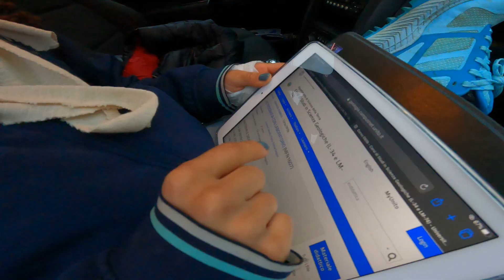FRECCE BIANCHE WORKOUT on KINTANA place - with GoPro 9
Un normalissimo allenamento del nostro TEAM, shooting foto e video,
provando la nuovissima GoPro 9